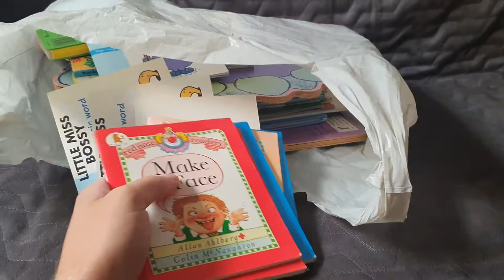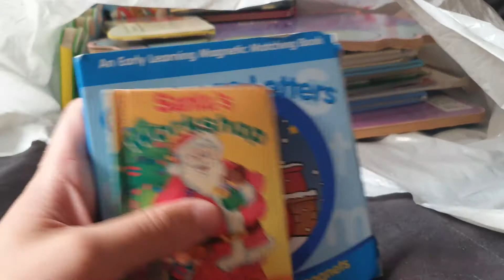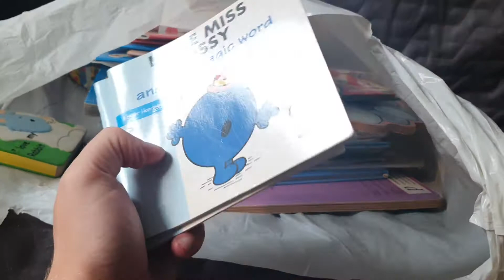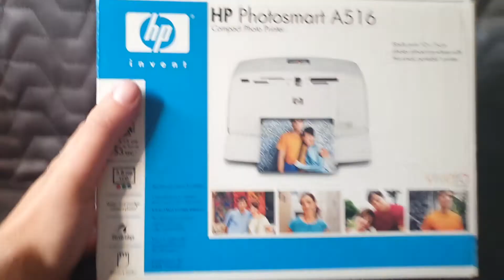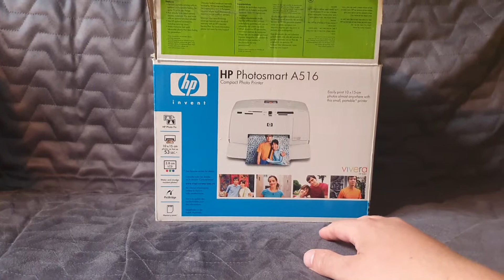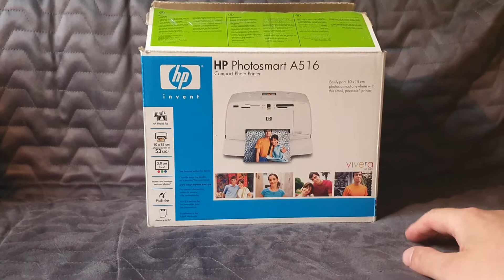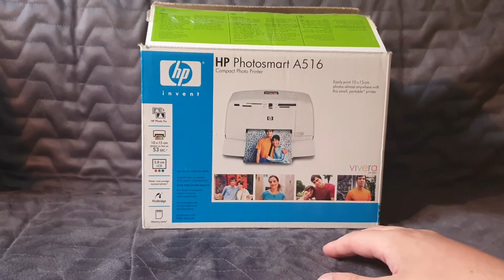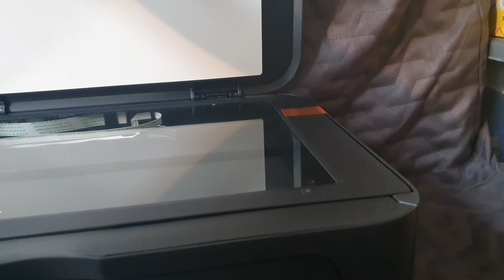Reselling Free Stuff: how do you feel about it? Plus small haul of free pick-ups! eBay UK reseller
Hello again!

As I explain in the video, this is officially my second YouTube video but is really my fourth or fifth; just haven't found the time to upload the others yet! Still need to sort out a better filming and uploading system.

In this video, I discuss my personal opinion on reselling free stuff from FB Marketplace, the conversations I've had about it and want to see what you all think. I then show off my free pick-ups and what I'm expecting from them.

My insta for anyone interested: mabemareselling.

Thanks and happy hunting!